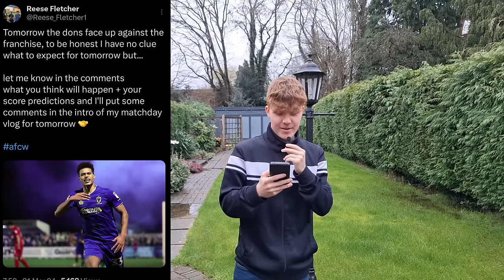LAST MINUTE SCENES AS AFC WIMBLEDON BEAT MILTON KEYNES | MATCHDAY VLOG